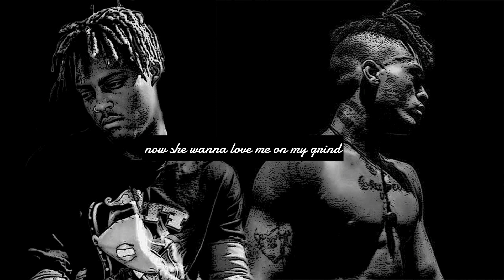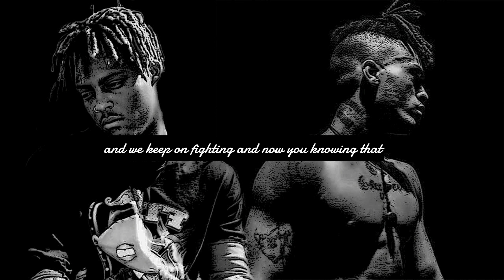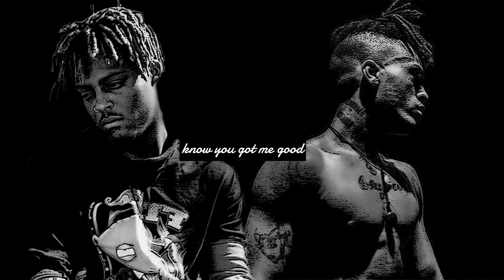xxxtentacion - got me good feat. Juice WRLD (AI) [slowed to perfection] (Lyrics)